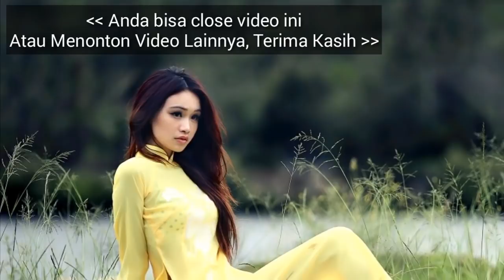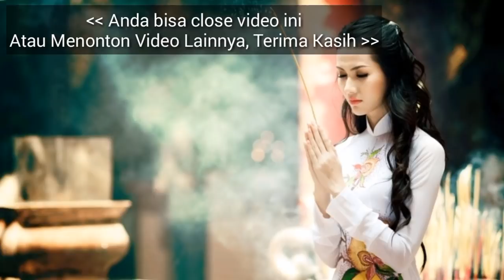RAMALAN ZODIAK ANDA HARI INI SENIN 29 APRIL 2019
Hai sahabat zodiak Ramalan Zodiak hari ini telah update silahkan menonton.

RAMALAN ZODIAK Selasa INI 29 April - 30 April 2019,ramalan sagitarius hari ini,ramalan scorpio hari ini

RAMALAN ZODIAK HARI INI Senin 29 April 2019 | ZODIAC PREDICTIONS April 29, 2019

RAMALAN ZODIAK HARI INI Selasa 30 April 2019 | ZODIAC HOROSCOPE April 30, 2019

RAMALAN ZODIAK HARI Senin 29 April 2019 | ZODIAC PREDICTIONS April 29, 2019

RAMALAN ZODIAK HARI Senin 29 April 2019, dibahas Lengkap KEUANGAN - CINTA - KESEHATAN Secara Singkat dan Irit Kuota, tidak Durasi Lama Seperti Channel Ramalan Lain. Terima Kasih Ya.